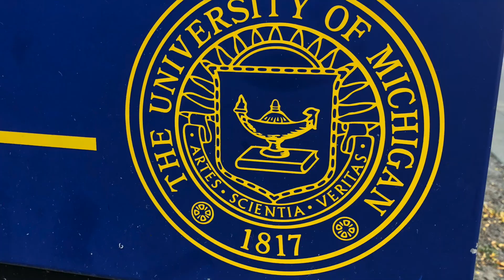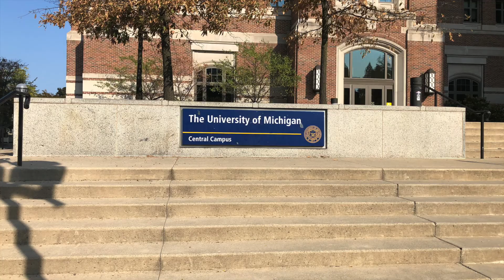My First Day in Michigan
We went to UMich and it's super cool!